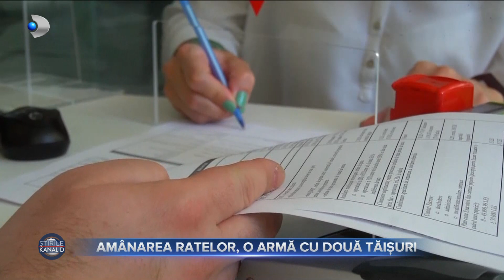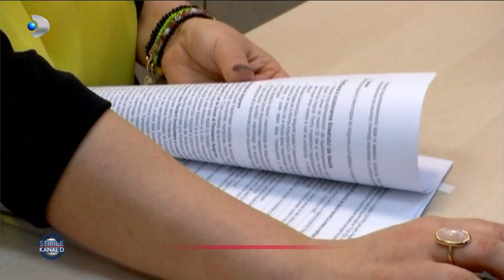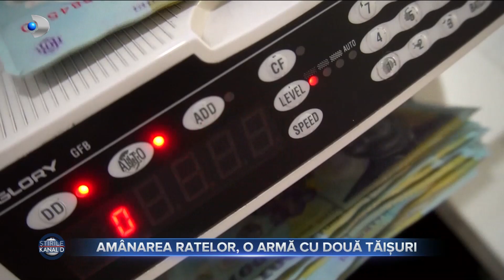Stirile Kanal D (25.05.2022) - Amanarea ratelor, o arma cu doua taisuri! | Editie de dimineata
00:00 - Intro
00:01 - Dupa nenumarate amanari coalitia de guvernare a anuntat o noua masura: amanarea platii ratelor cu 9 luni. Economistii trag un semnal de alarma.
02:24 - O familie de reni, care traieste in rezervatia de zimbrii, are un membru nou, un pui de doar cateva saptamani.
05:03 - Bolnavii de cancer au un motiv in plus sa spere ca s-ar putea vindeca. Un virus care se presupune ca ar distruge cumplita boala a fost administrat primului pacient.
05:34 - Mai bine de jumatate dintre romani se gandesc sa renunte la necesitatile zilnice pentru a trece mai usor peste inflatie.
07:06 - Un caz revoltator iese la iveala in judetul Maramures. Un copil de doar 14 ani a fost gasit fara suflare .. in cotetul unui caine.
09:45 - Serele cu trandafiri sunt tot mai aglomerate in aceasta perioada.
11:50 - METEO | Cum va fi vremea azi?
12:40 - Dupa haosul de ieri de la metroul bucurestean, politistii au deschis un dosar penal si vor sa afle daca s-au luat masurile legale de securitate.
17:27 - Un tanar din Botosani a murit, iar altul a fost grav ranit dupa ce peretele unei case s-a prabusit peste ei.
17:57 - Comisarii de la Protectia Consumatorului vor transparenta totala in restaurante si fast-fooduri.
19:17 - Desi trecem printr-o perioada in care auzim numai de scumpiri, iata ca primim si primele vesti bune: fructele de sezon de pe tarabe au inceput sa se ieftineasca.
20:42 - Comedia merge de minune cu bucatele traditionale, asta si-au spus doi tineri din Iasi. Acestia au gasit o metoda inedita de a promova produsele locale.
22:29 - Numarul elevilor care pun ghiozdanul in cui este mai mare de la un an la altul.